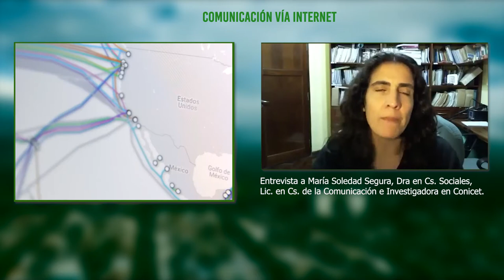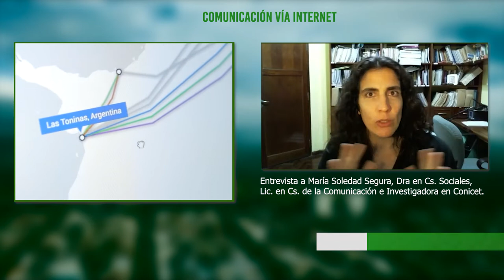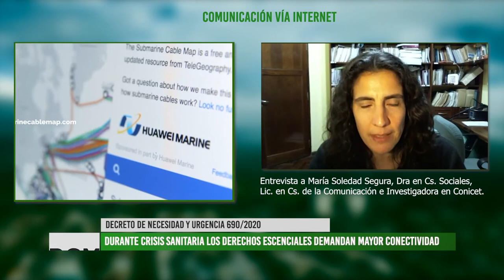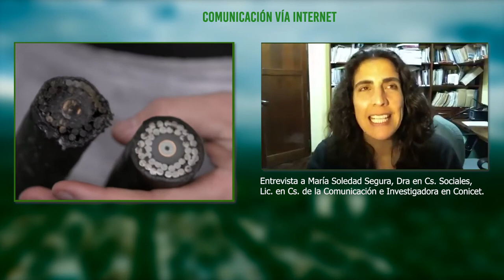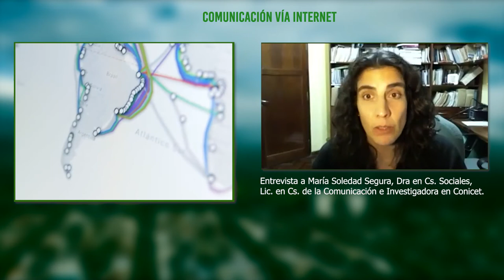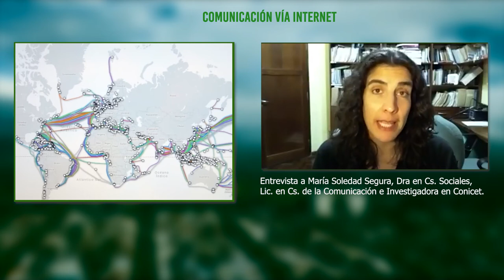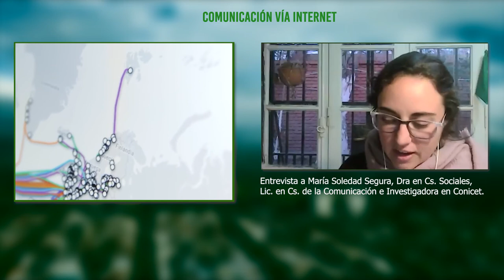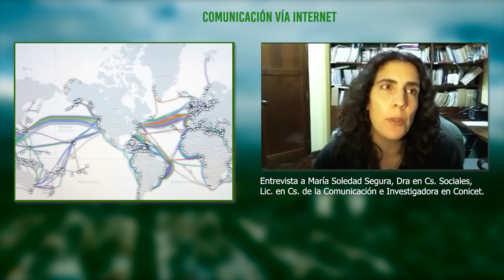Entrevista a la Dra. Ma. Soledad Segura sobre alcances del DNU 690/2020: Telecomunicaciones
El DNU 690/2020 declara como servicios públicos en competencia a la telefonía celular, internet y servicios de TV por cable. Dada la importancia que estos servicios adquirieron con el aislamiento social preventivo y obligatorio y frente al aumento de precios anunciado por las principales empresas privadas, el Estado se declaró regulador de las tarifas y la calidad de las prestaciones, a través del Ente Nacional de Comunicaciones.
En Argentina el 35% de la población no posee acceso a internet y el restante que sí accede de manera desigual en relación a la calidad del servicio. Es por ello que desde el Estado se promovieron diferentes acciones para ampliar la cantidad de prestadores, incluidos los no lucrativos y autogestivos, y mejorar la conectividad no sólo en términos de tarifas sino en cantidad de megas. Desde su investigación, la Dra. María Soledad Segura (UNC-CONICET) invita a reflexionar en los derechos digitales como parte de los derechos humanos y aclara que el DNU no sólo regula los servicios de telecomunicaciones sino incluye a la Tv por cable que es un servicio de comunicación audiovisual.